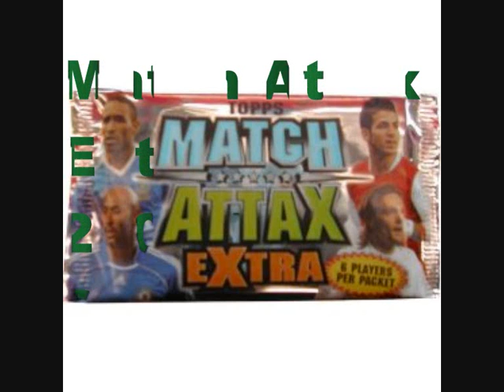TheTradingCardSwapShop Trades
For Great Swaps!